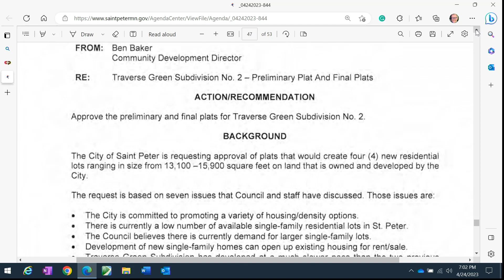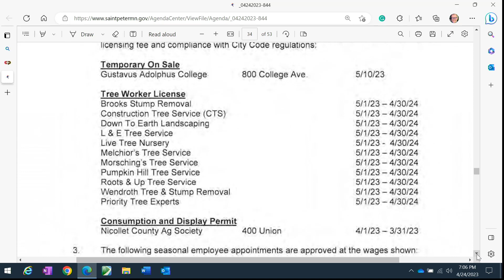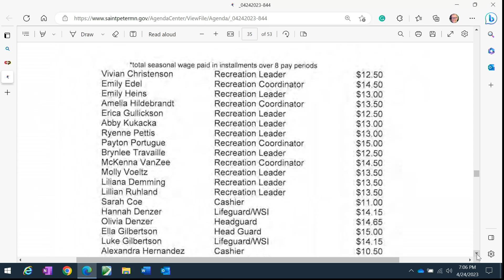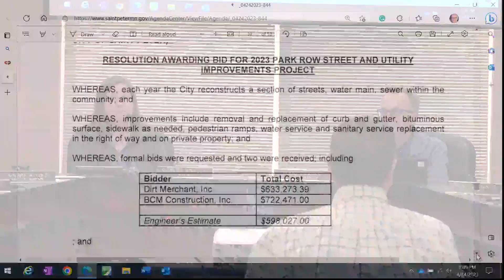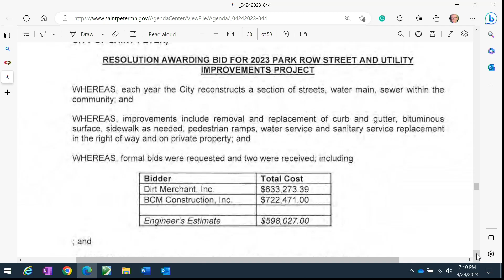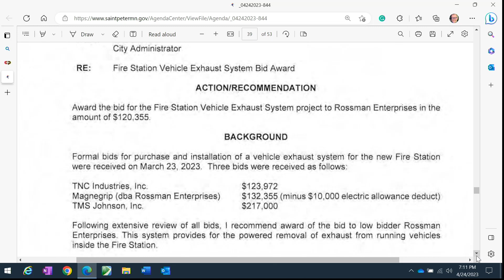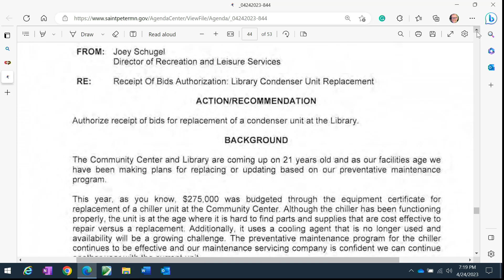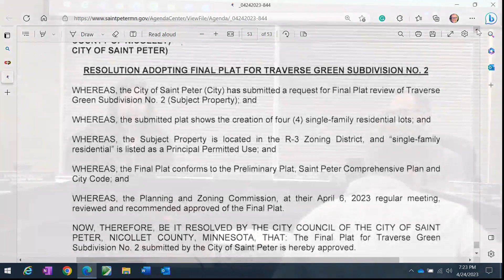April 24, 2023, City of Saint Peter, MN Council Meeting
City of Saint Peter, Minnesota, City Council Meeting held on Monday, April 24, 2023.  Agenda items include: Public Hearing Traverse Green Subdivision No. 2 Preliminary/Final Plats, Bid Award 2023 Park Row Street and Utility Improvements Project; Vehicle Exhaust System Bid Award; Tax Increment Financing District 1-21 Adjustment; Library Condenser Purchase - Request for Bids; Traverse Green Subd. #2 Preliminary and Final Plats.